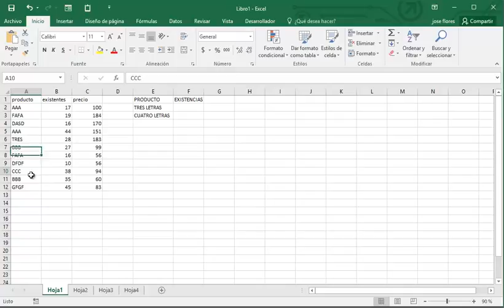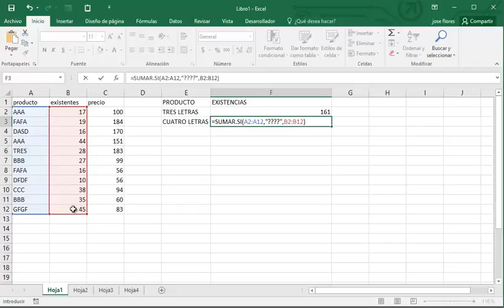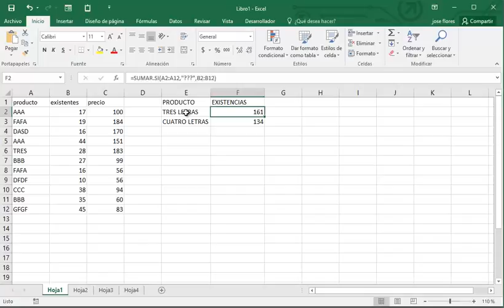59 Sumar por numero de letras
Te muestro como se puede hacer una suma en una lista por el numero de letras del concepto